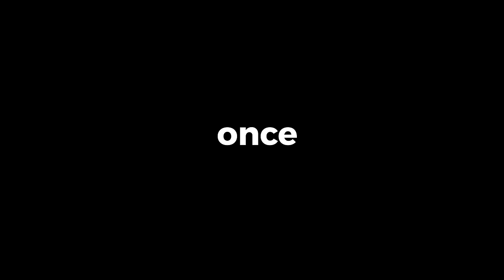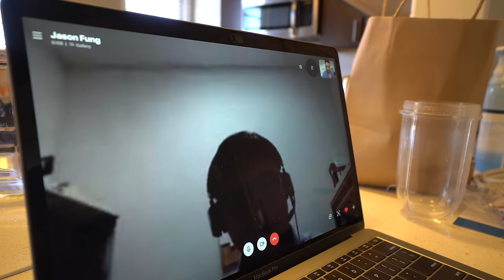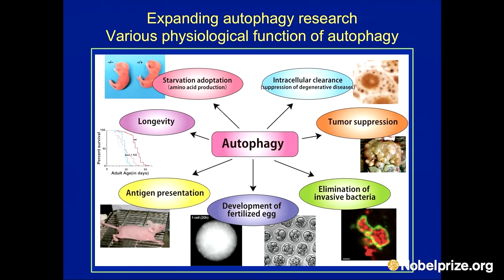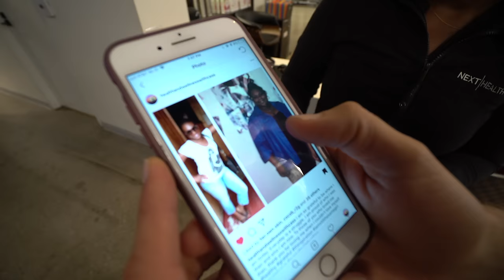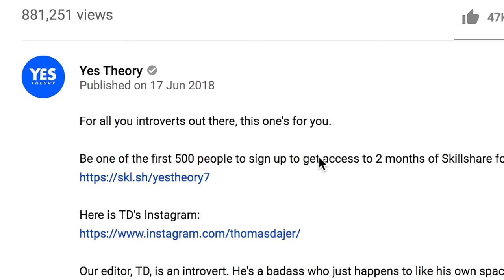I Didn't Eat Anything for 5 Days... This is what happened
Our last season for our Seek Discomfort clothing line this year

Awesome Timelapses from Rehman Siddiq

We do not recommend that you try this without properly information yourself first and informing the people around you that you are doing this... But Matt decided to challenge his mental and physical endurance by fasting for 5 days straight. After reading about the benefits of fasting, he wanted to try it and see how he'd do. Here's what happened.

Editors: Thomas Brag, Thomas Dajer, Cam Peddle, Marshall Hodge